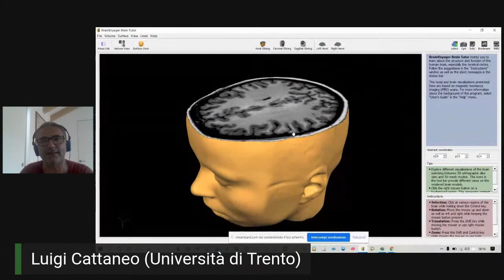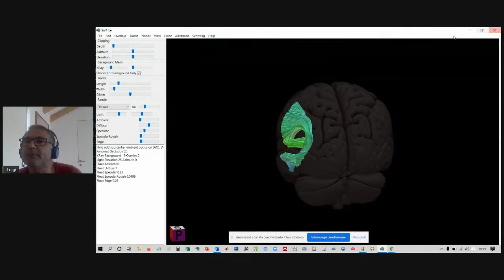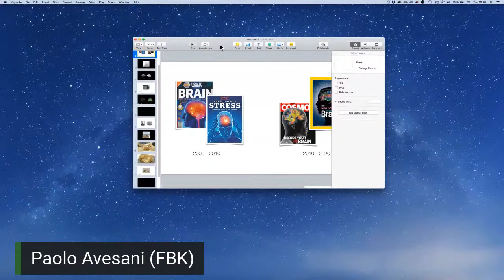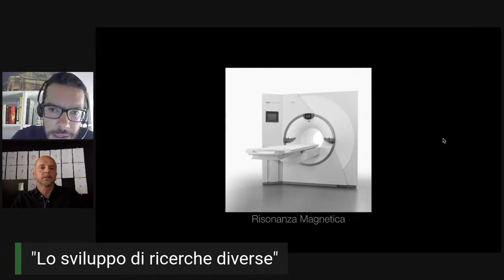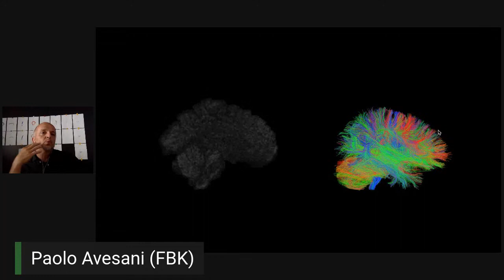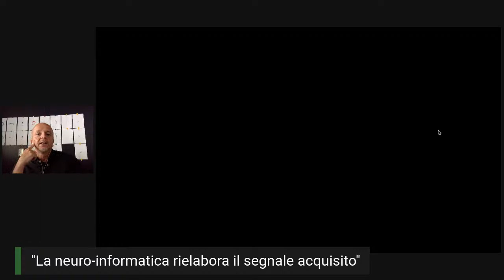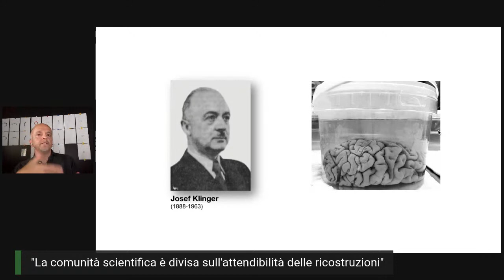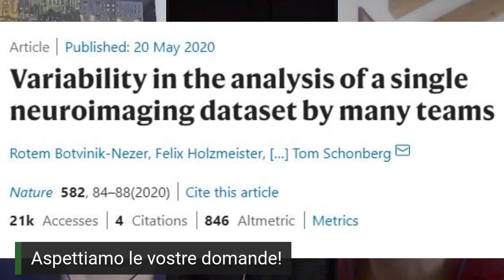Cosa ti sei messo in testa? Tutto quello che (non) sappiamo sul cervello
A che cosa serve il cervello? Perché è così difficile capire come funziona? E quali strumenti abbiamo oggi per studiarlo? Il cervello è senza dubbio l’organo più misterioso e affascinante del corpo umano: la sua estrema complessità rende difficile comprenderne i meccanismi e, per quanto la ricerca abbia fatto enormi  passi avanti, i punti irrisolti sono a oggi ancora molto numerosi.
L’appuntamento sarà l’occasione per mettere a fuoco le più recenti scoperte, le prospettive future, ma ancora di più le domande e i problemi aperti.
Ne parliamo con Luigi Cattaneo, professore associato di psicobiologia (UniTrento) e Paolo Avesani, responsabile Neuroinformatics Laboratory (FBK)